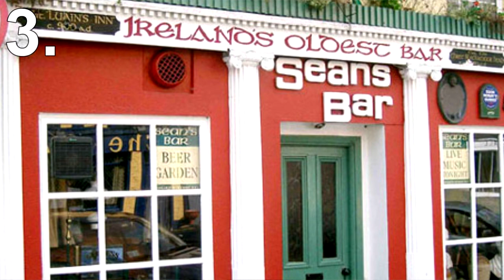5 Of The Oldest Companies In The World!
So with age comes experience and trust,
If a company has been trading for decades they are doing something right.
But how old are the oldest companies in the world?
100 years, 200 years or maybe even older?
Well in this list I'll be showing you 5 of the oldest companies in the world.

5) Beretta

Yes, the company that makes guns is one of the oldest companies in existence today.
Gardone in Italy was well known for its iron works during the middle ages.
This is where Mastro Bartolomeo Beretta lived.
He started the Baretta company all the way back in 1526 that's 491 years ago.
And to this day the company is still controlled and owned by his direct descendants.

4) Rathbornes

Rathbornes is an Irish company from Dublin that make candles.
Founded all the way back in 1488, that's 529 years ago.
Since then its had its ups and downs, from being the supplier of all street lightings in Dublin, to losing that contract when electricity took over.
Rathbornes then started supplying Churches in Ireland with candles, which kept the company in business.
Today the company isn't run by the Rathborne family anymore.
Mainly because they have all died out but any long lost relatives have an open invite to visit the company at any time.
The financial director Vincent Brady says the future of the company looks good.
And he is confident they will be around for another 500 years.

3) Sean's Bar

Another Irish business that's very old.
Sean's bar is a pub in Athlone, Ireland.
And believe it or not, the pub was founded in the year 900 that's 1,117 years ago.
Since it started, it's had many different owners.
In fact, Sean's bar still holds records of every owner.
Interestingly one owner back in the 1980's was singer Boy George.
It goes without saying this pub is by far the oldest pub in existence.

2) St. Peter's Stiftskeller

From the oldest pub, to the oldest restaurant still operating today.
St. Peter's Stiftskeller is a restaurant from Salzburg, Austria.
It first opened doors all the way back in the year 803, that's 1,214 years ago.
It's a prestigious restaurant, and it's even said names such as Mozart and Christopher Columbus have dined there.
In fact, it's so prestigious, its menu doesn't even have the prices listed.
After all, if you need to know the price of a meal, then you're not rich enough to dine in such a location.

1) Kongō Gumi

The oldest company in the world comes from Japan.
It's a construction company called Kongō Gumi.
It was founded all the way back in the year 578, that's 1,439 years ago.
The company is responsible for building numerous temples in Japan and has been owned by the same family for generations.
However in 2006, after 1,428 years, the Kongō family lost control of the company.
It's still in operation today but under the umbrella of a larger construction company.
However, members of the Kongō family to this day still work as carpenters.